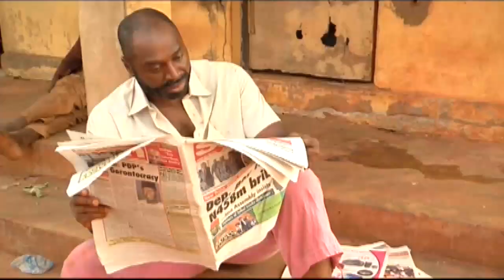THE KING'S DESIRE 1 - LATEST NIGERIAN NOLLYWOOD MOVIES